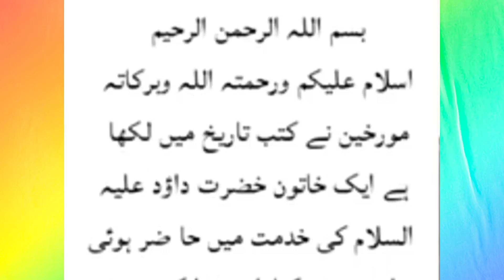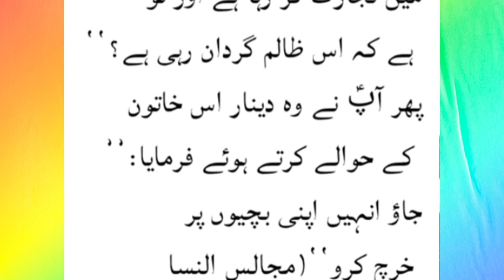The strange story of Hazrat Daood and and a woman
Hazrat dawood as or gaye ka waqia
Zain tv x
Allah ka faisla
Nek admi
Shareef admi
Dawood as ka waqia
Hakayaat
Sachi kahani
Urdu stories Hazrat dawood as or gaye ka waqia
Urdu stories Hazrat dawood as ka pas ek shakhs muaqdma laya jiska faisla Allah ne dawood as ko btaya...
Urdu stories An angry old woman brought a complaint to Hazrat Daud (A.S) that after giving three loaves of charity
when the dough began to be kneaded
the wind blew away all the dough
Hazrat Daud (A.S) called Hawa and asked why he did this
Hearing the answer
the old woman started crying because the wind blew her dough. ??